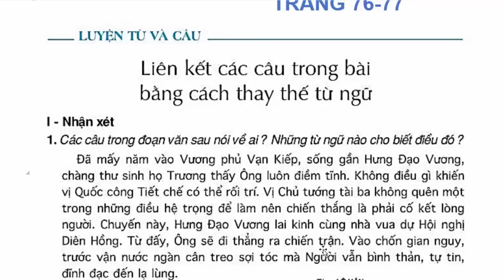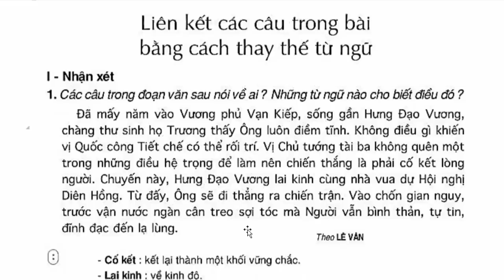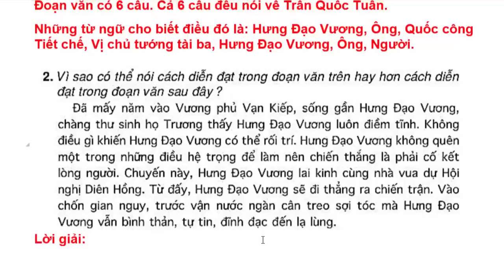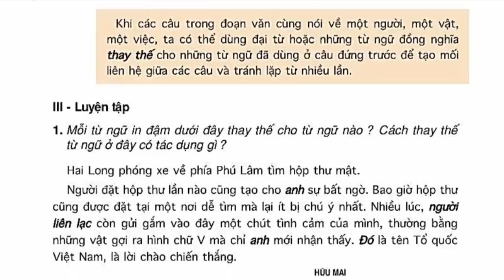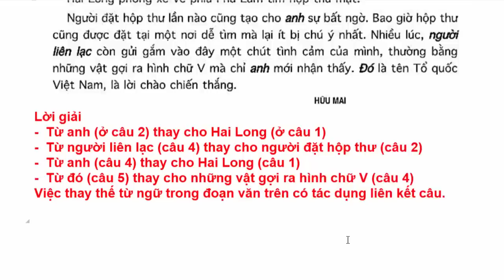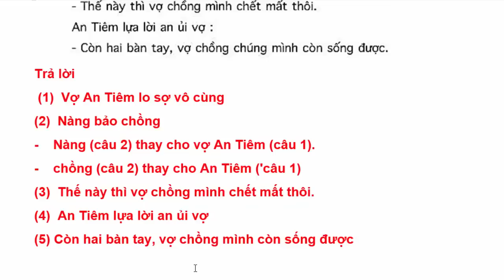Tiếng Việt Lớp 5 Tuần 25 Luyện Từ Và Câu – Liên Kết Các Câu Trong Bài Bằng Cách Thay Thế Từ Ngữ - 76